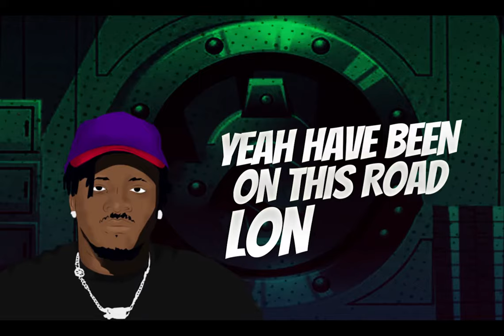Jaywon - Zelle (Lyric Video)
Jaywon Presents Lyric Video for "Zelle"